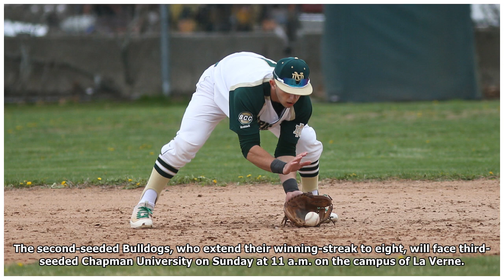BC baseballs season ends with 8-1 loss to Riverside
Inland college roundup: Saturday, May 5In 18 innings across two games, Bakersfield College baseball scored just one run against Riverside City College. According to Renegades head coach Tim Painton, t...